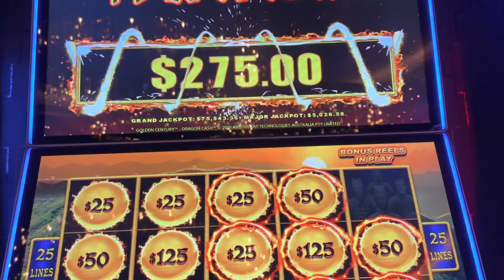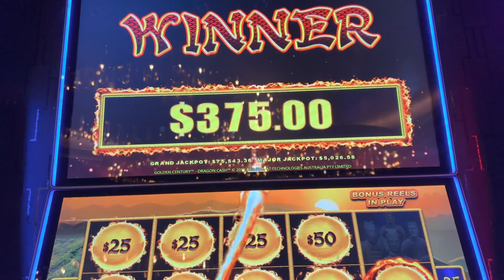The Slot Master Strikes Gold with $25 Bet on Golden Century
If you're a fan of high-limit slot machines you won't want to miss this thrilling Hand Pay on Golden Century.  Watch as I hit the big bonus on the $25 denomination.  With beautiful balls and exciting gameplay, Golden Century has become one of my favorite slot machines.  Join me as I take you through my experience playing this game and in videos will often share tips and tricks for winning that jackpot.

© All uploads are the intellectual property of The Slot Master®. You do not have permission to re-use or publish any part of them without our written approval.